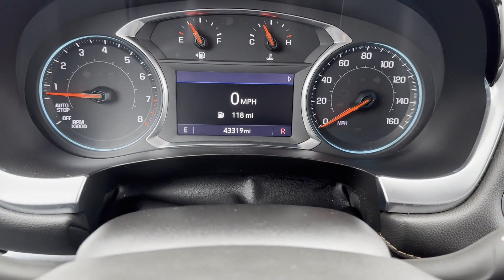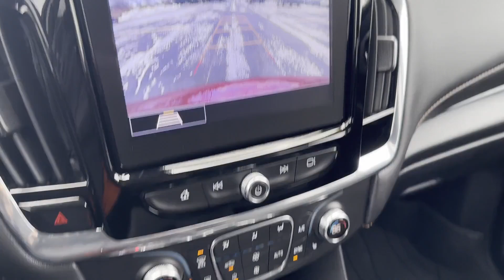Used 2020 Chevrolet Traverse LT Cloth Sterling Heights, Macomb, Rochester Hills, Shelby Twp/Utica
2020 Chevrolet Traverse LT Cloth 1GNERGKW9LJ215758 Video

This 2020 Chevrolet Traverse LT Cloth 1GNERGKW9LJ215758 is full of phenomenal features such as: